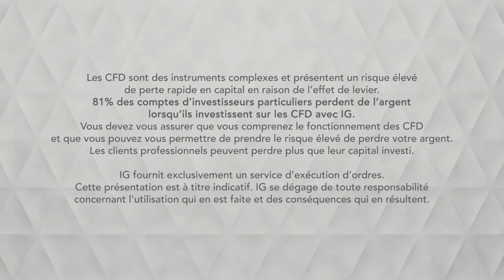Bourse DAX fin du rebond en vue IG 12 03 2019